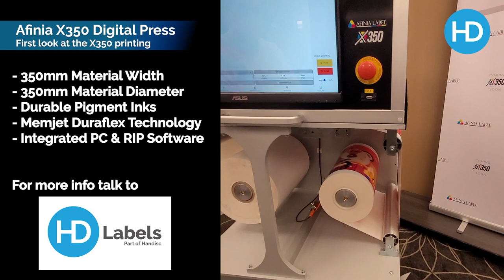Afinia X350 Digital Label Press in Action | HD Labels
We got our first sneak peak at the Afinia X350 Digital Label Press at the Afinia Forum last week. This is a high speed Duraflex printing press launching towards the end of 2022.

The X350 is a high speed, low cost per print, industrial printing press. Ideal for those needing high volumes of digitally printed packaging or label material.

For more info / samples or a demo talk to @hdlabels  in the UK.